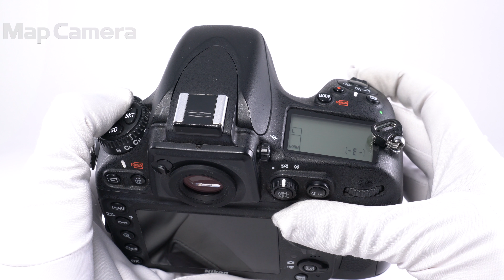Nikon D800 ボディ 並品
【外観】スレ、キズ、テカリがあります。
【その他】チャージャーの電源コードが欠品しております。付属の電源プラグで充電することが可能です。